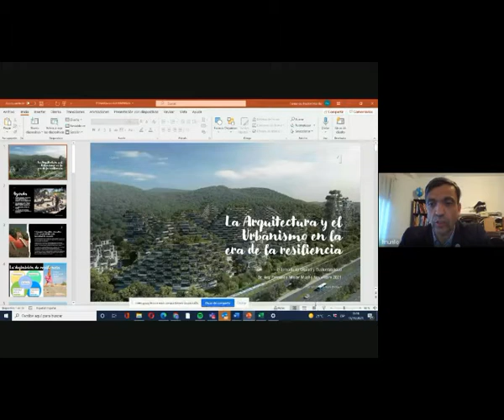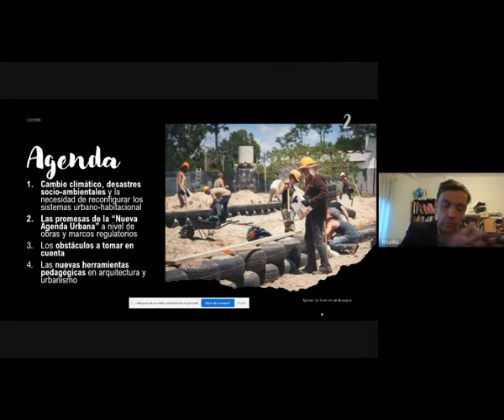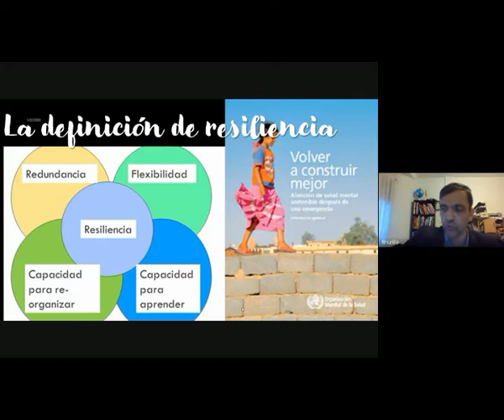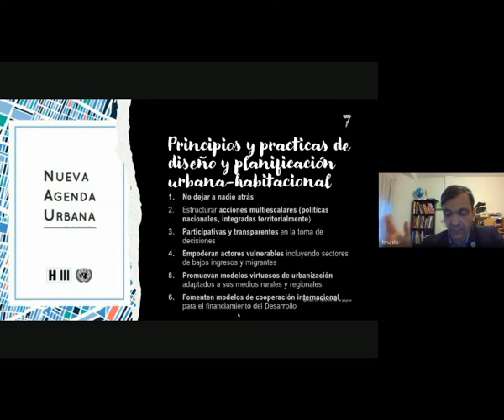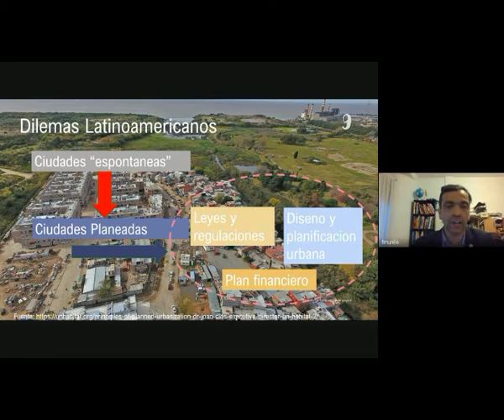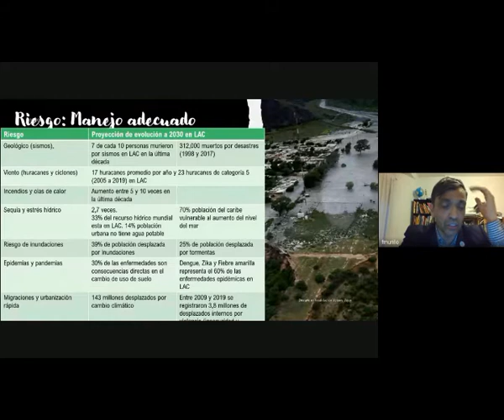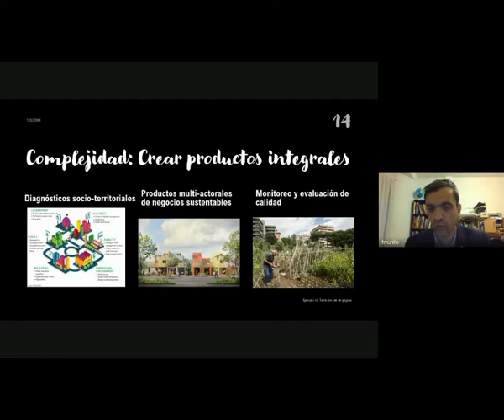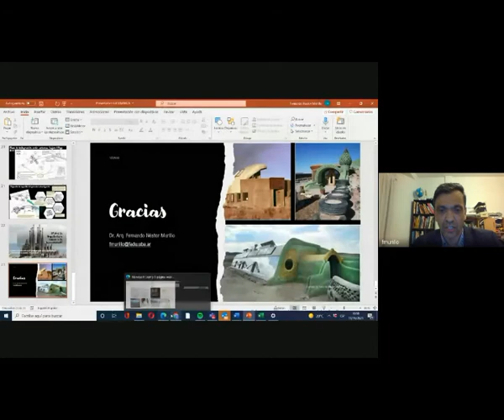“La Arquitectura y el Urbanismo en la Era de la Resiliencia ”Dr. Arq. Fernando Murillo